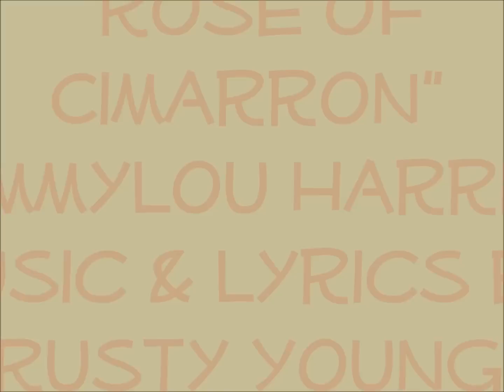Emmylou Harris "Rose of Cimarron"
"Rose of Cimarron," written by Poco band member, Rusty Young, and first appearing on their 1976 album of the same name was covered by Emmylou Harris on her Warner Bros  album Cimarron released in November 1981. The album which was composed mostly of outtakes from other recording sessions achieved # 6 on the U.S. Billboard Top Country Albums and #46 on the U.S. Billboard 200 charts and was nominated for a Grammy in 1982 for Best Country Vocal Performance, Female.  It was released on CD on Eminent Records in 2000.  "Rose of Cimarron" was included also on Emmylou's "Western" themed compilation album Songs of the West released by Warner Bros.  in 1994. The sound recording is administered by WMG.  The purpose of this upload is for viewer enjoyment and education not for monetary gain.